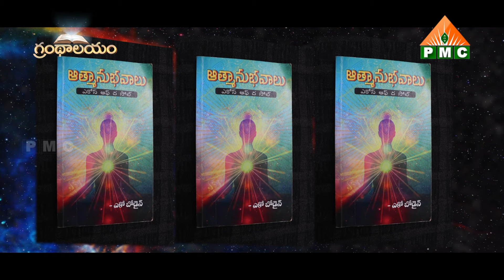దేవదూతలు మనకు కనిపిస్తారా? ఇతరలోకాలకు మనల్ని..|Grandhalayam| Atmaanubhavalu Ep6| RadhaJoshila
దేవదూతలు మనకు కనిపిస్తారా? | ఇతరలోకాలకు మనల్ని తీసుకెళ్తారా? | Grandhalayam | Atmaanubhavalu Ep6 | Radha Joshila

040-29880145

YouTube PMC Telugu 24*7:
🧘‍♂️🧘‍♂️🧘‍♂️ ఈ కేబుల్ ఆపరేటర్లలో TVలో "PMC తెలుగు" చూడండి:
📺 Airtel DTH: 945
📺 Gio TV: 1115
📺 APFiber: 36
📺 Act Vizag: 78
📺 Act Nellore: 89
📺 BCN: 75
📺 TCN: 85
📺 City Cabel Network: 97
📺 SSC Digital Network: 95
📺 RAM Netcam: 199
📺 Yuvaraj Digial Network: 17
📺 Mahesh Network: 53
📺 My Digital Network: 44
📺 CPC Digital Network: 444
📺 Uddanam Grameena Cable: 52
📺 SR Digital: 24
📺 GK Digital: 34
📺 NXT Digital Network: 130